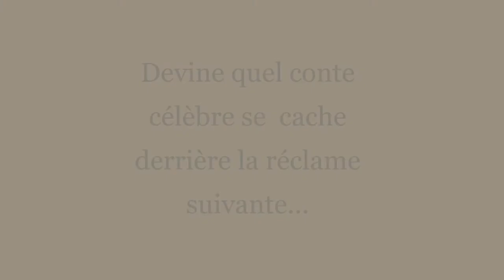QUIZZ N°8- Emile lardon